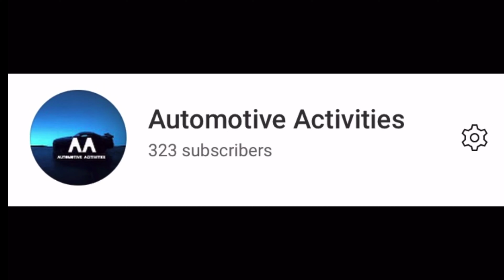Driving my Corvette C8 down the cliff!!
This was fun but I would never do this in real life!!😬😬😬

Automotive crafts!!